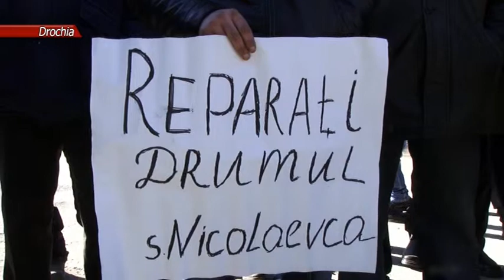Protest în fața făbricii de zahăr Drochia 12.02.2015